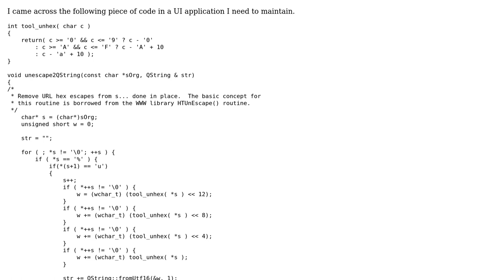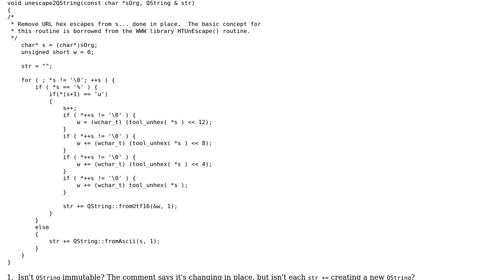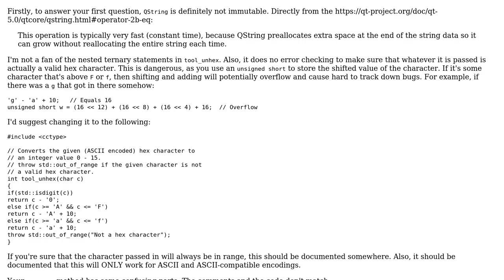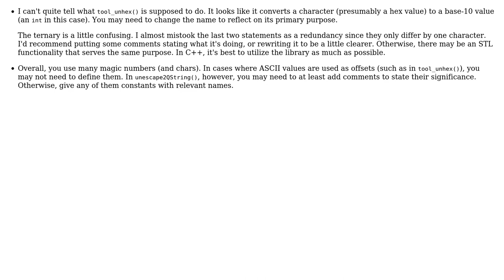Code Review: Implementing HTUnEscape (2 Solutions!!)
Code Review: Implementing HTUnEscape

With thanks & praise to God, and with thanks to the many people who have made this project possible! | Content (except music & images) licensed under CC BY-SA | Music | Images & others | With thanks to user Yuushi user Jamal user Ajith and the Stack Exchange Network Trademarks are property of their respective owners. You are responsible for your own actions.